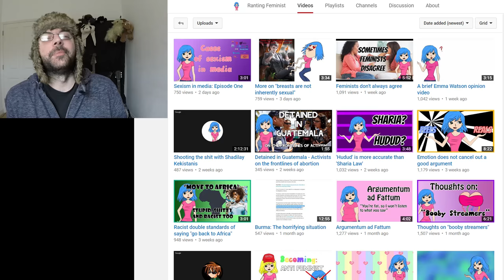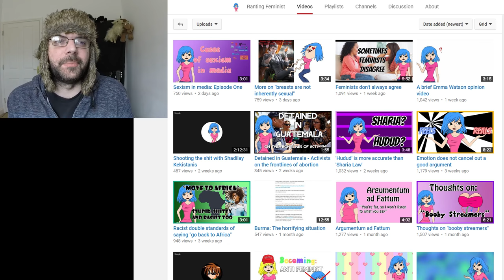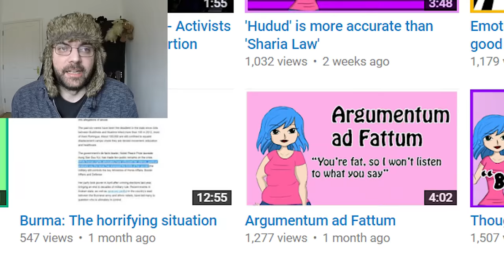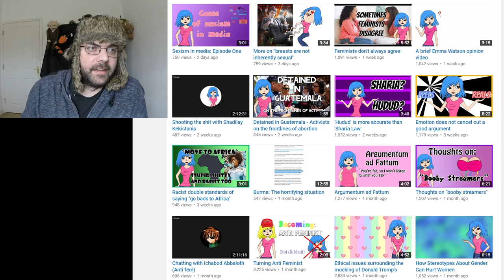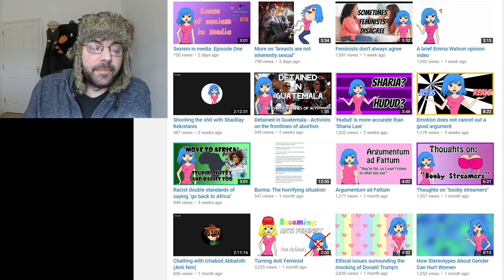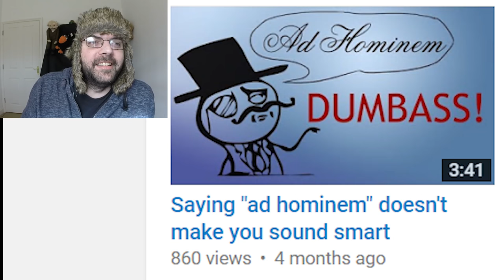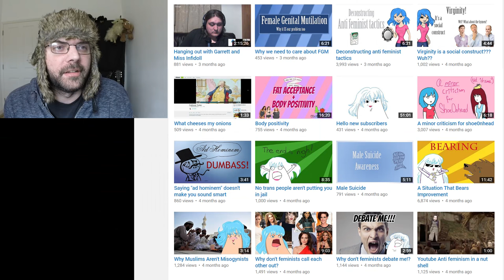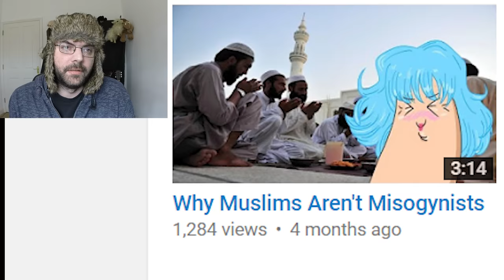One Up Chicken Ship: Ranting Feminist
One Shot; One Take; No Cuts. Maybe I'll get around to some proper editing when I even need it.

Jim Gregory
Paul Cavanaugh
Mohrahk Morvokowus
Barry Wright
French Honey Badger
Alex Freeman
Sally Ferguson
Steven John Robson
G'kar
Shawn Deprey
kjell pihlström
Alexander Hoey
sirolf2009
Jason Campbell
Everett Vinzant
Derpy Paws
Bart Zonneveld
Adam Courchaine
Andrew Howe
DK Thompson
Christopher Allen Mann
MnemoniXs
Steven Perle
Bryan Burns
Brick McDick
Michael Willis
DeportSJWs
Matthew Cloin
Richard Allen
Glenn Caine
Steve Genotte
SpaghettiFox
Michael Whinery
Munz
Joan
Michael Guenot
Arne Strasser
Nurse Tobey
Daniel O'Donovan
Rickard Rekve
Default UserID
Syne
Brian Mosse
Josh Van Arsdale
David Johnson
Dave Yeisley
Duncan Raitt
Derp
Danny Cheung
Zach Millard
Francesca Belle
Thomas Vella-Lott
Mads Grøthe
SlyNine
GehirnWirrWarr
Sigmund Leirvag
Jordan Burney
Nirrith
Jereky K
Richard Butler
Mr0303
Stephan Vandenborn
Miles Misuraca
Chris McDonough
Trigar3
Preston Magley
Declan McDonnell
Justice Snyder

Daniel Funding
Stephen Stair
Stephanie (CinnamonChimera)
Dave B
SkepTorr
David Staley
Christian Stauffer
jon austin
geoff renison
Sam Rager
Zack
Binyamin Nakonechny
T.T
Benton Walters
Justim
Chaz Rowe
Xander Murphy
ooooRoPeoooo
David
Ranger Dave
Nerobyrne
brenton van workum
darkrelic
Kevin Dubinsky
Yeah Nope
akeegazooka
Aaron Guisti
Caillin Missen
Christopher O
Lisa Pender
Rictor86
Tony
Kyle Rybski
lukas matthews
Son of Emhak
Joe
Steven
Erik Alt
Adam Bannister
Angry Chimp
Real Raven
Andrew
Maze
Väyrynen
Trevor Comeau
Sarah Gonsalves
James Graves
Saylor
Jaret Jay Cantu
Chris Dunbar
Dean Janjić
Walker Trips
Jenny Spaghetti
Gary Smeltzer
Torbjørn Larsen
Ethan Potts
Michael Granger
Ragnar Kaiser
ErrorStream
Jason Fairchild
Anston
Andy Ellis
NoFlu
DEFINITELY hot tamales
Laurence Williams
Bazed
Martin Fors
PJ Hempenstall
U.J.D
Dan Berry
darkinmyeyes
Derek Burge
Tom
Chris
Sakiel
Noelle Sorensen
Luc Prostor
George
TheHourglassChain
JC
Andrew Anderson
Edward Zucosky
Bobby Adams
Polarbear21
Burner918
Anders Grundström
Robert Nygårdh
Luke Wilkes
Gabriel Harber
JediMasterRed
JB Scott
Wasatch Jackalope
CBGog
GeorgeW
Lori Swank
Autochthon
Richard Tjerngren
Christopher McFadden
Moritz Volmer
Rev68
Gloweye
Dario Perovich
Roswell
Eric Baumgartner
Coco Memphis
Hazelwolf
xrstf
Anthony Toledo
Crimmy
Joel Callaghan
Andy Barnett (GoodIdeasVsBad)
Joseph Yhu
Michael Yacup
Jeremy T
Gabriel Rasmussen
Sam Lockwood
Björn björkman
Daniel Park
Thomas Hill
Tuoonotl
Leone Baldanello
Edwyn
Nostradormouse
Jonathan Croxton
Nylock
Cade Blaunce
The Man
Felix de Jonge
Tyler H
Brian Melies
Grayden Zuver
Johnny Oskarsson
mytheroo
Ryan Montierth
Eel
Jason Jacoby
ThereIsNoYeti
Elias Ojanpera
nonXian
Allan Bowden-Smith
Leah Zajac
LUIS EDUARDO GUEDES MARTINS
Liam King
Padishah Emperor Shaddam Corrino IV
Laughing Bandit
Sune Graaskov
Maria Ultrianen
Robert Clithero
Scion of the Emperor
Matt Hamilton
LeftRightOut67
Joseph Schmidt
Mitchell Deltoer
michel ranger
Timothy Priest
Pyrosocks
Joseph Wagner
Matthew Bolton
Sarah Dagen
Shifter
Junker
Wolfie - and Neptune - Mako'demeri
Joseph Fish
Michael Sokolowski
Tore Kristian Andreassen
David Malinsky
Alexander Hyslop
Lucius Martius
Paul John Mills
Kurtis Sanders
BrianshipPotemkin
Charles "LazarusLongNL" Gielen
David Williams
Will
Anthony Durl